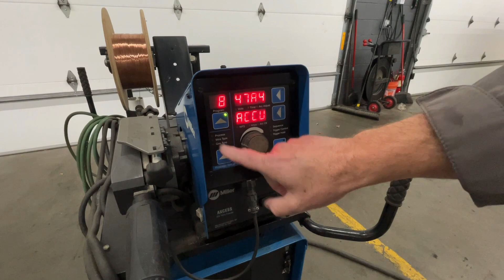Miller Axcess Auto 300 Mig welding Power Source and Axcess 40v Feeder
FOR SALE:  Miller Axcess Auto 300 Mig welding Power Source and Axcess 40v Feeder

Complete With: Wheeled Cart, Welding Whip, Ground Clamp and Cable,
Gas Regulator and Hose.

Small Amount of Wire.
Power Source Has Auto Line Input Detection, Meaning, you can hook it up to 3 Phase or Single Phase.

Power Source:
Make: Miller
Model: Axcess Auto 300
Serial # Power Source: LH080126U
New in: 2007

Feeder:
Make: Miller
Model: Axcess-s 40v
New in: 2012

Power Source:
Miller Axcess Auto 300 Mig welding Power Source
Automatic Welding Interface/Robotic
Auto Line Input Detection

Power Source INPUT Voltage AMPS:
Phase: 1
Volts (230V)
Amps (29.2)
KW (5.79)
Hertz: (60Hz)

Phase: 3
HV: (230/400/460/575V)
Amps: (20.8/11.8/10.2/8.1)

Power Source RW OUTPUT Voltage AMPS:
Phase: 1
Amps 175 Volts - 27
Duty Cycle % - 100
Max OCV 80

Phase: 3
Amps 225 Volts – 29
Note: Bottle not included